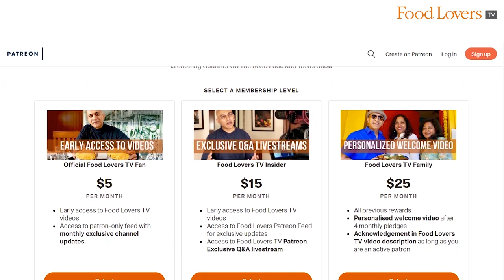Making & Tasting KOZHIKODE'S Famous RAHMATH HOTEL BIRYANI | Mutton, Chicken| ft@VolpeWhereAreYou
Kozhikode’s Famous Rahmath Hotel Biryani, Chicken, Mutton and Beef Biryani, Mutton Stew, Surprise Collab with Venezuelan-American blogger, Volpe Where Are You

A much-loved biryani destination in Kozhikode is Rahmath Hotel, famous for its meaty biryani, led by beef and mutton. Although they offer many varieties of biryani including chicken, fish, prawns, mussels and squid, it’s the meat biryanis that draw in serpentine queues of people especially on weekends.

Food Lovers’ editor, Kripal Amanna meets Mohammed Suhail, 2nd generation owner of Rahmath Hotel and explores the making of the biryani before sitting down to a sumptuous biryani meal and a surprise collab with Carlos Volpe, a visiting Venezuelan blogger from Miami who produces insightful destination stories that make for an interesting watch. Do follow his travel vlogs on his channel, Volpe Where Are You

Mutton stew
An aromatic stew, the meat has soaked up the lush creaminess of the coconut milk and the savouriness of the onions which also lend a gentle bite. the potatoes in the stew also add to the body of this dish. The meat pieces are tender and thoughtfully sized small, make this a dish that’s convenient to share. Enjoy this with soft, puffy, rice pathiris.
rs. 140 (usd 1.8); pathri rs. 9 (usd 0.1 ) for each
8.5/10

Kallumakaya Fry
Cooked in a thick gravy made of onions, tomatoes, green chillies, the kallumakaya or mussels are cooked to the perfect texture that results in a juicy, yielding bite of this mollusc. This preparation displays a harmonious balance of savoury, sweet, sour, the warmth that comes from slivers of ginger, and is perfect to be mopped up with the rice pathiri.
10/10

Chicken Biryani
A steaming hot biryani, served with lemon and dates pickle, raita and salad, as typical to the region. The white leghorn chicken is cooked twice, first in the masala and next, as the biryani simmers on dum. The bird is juicy and moist. The flavour of the biryani is quite gentle, if you like it spicy, you can always perk things up with the lemon date and chilli pickle.
8.5/10

Mutton Biryani
This one-dish meal is a happy celebration of flavours. the meat, coated in a robust masala, is cooked to perfect doneness and is a juicy pink inside. the tomatoes lend a gentle acidity, thereby a unique to the biryani. you can never tire of a good biryani and this is definitely one of those.
10/10

Beef Biryani
A flavourful biryani that jolts your senses awake. you can savour the hearty presence of the meat in the rice. the meat is tender, has a salty savouriness that complements the spices in the masala. you definitely taste the fulsome meat broth in every grain of rice.
10/10

ADDRESS - Aravind Ghosh Rd, Near Mathrubhumi Office, Mananchira, Kozhikode, Kerala 673001; Tel.

As guided by our credo: Truth in food, wine and dining, we have chosen not to put up a paywall as we want our rich content to remain accessible to all. Independent food journalism – free for all, supported by those who can.

Our bank details are as below:
A/c name: Hospitality Initiatives India Pvt. Ltd.
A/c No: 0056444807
IFSC code: CITI0000004
Bank: Citibank N A
Branch: M G Road, Bangalore, Karnataka, India

V Malladi

Stanley Pinto
Nilesh D'souza